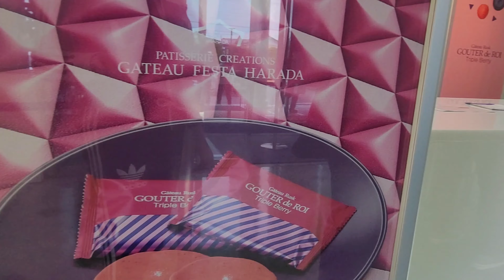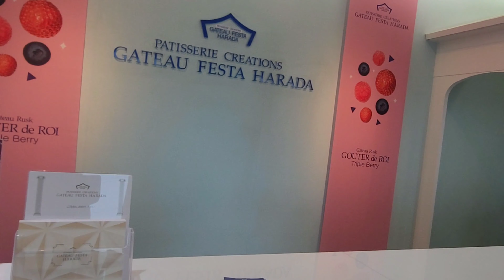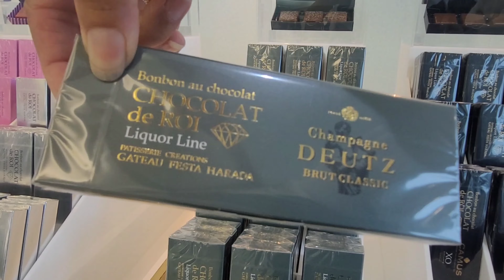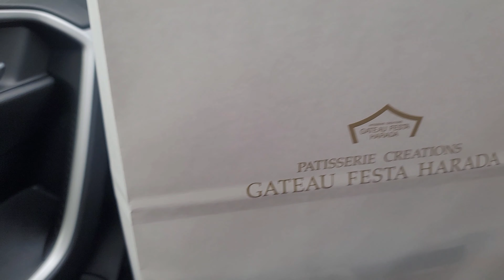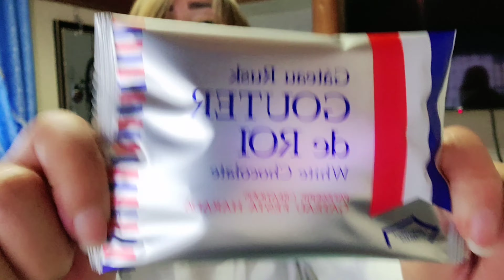MUKBANG COOKIE MONSTER FAMOUS COOKIES IN JAPAN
Gouter  de Roi Rusk is a Japanese  snack made with simple ingredients but with  a high-class technique to preserve all the taste , texture and aroma of the natural ingredients.
The main ingredient of the Gateau Rusk is french baguette. To create the perfect baguette with a superior  crispy texture, Gateau Festa Harada developed a special flour in collaboration with a local flour milling company with a history of more than 100 years.
Sugar and high-quality butter are added on the surface of the bread for that mellow aroma and balanced taste.
Near Shop located at Gunma, Maebashi Chiyodamachi